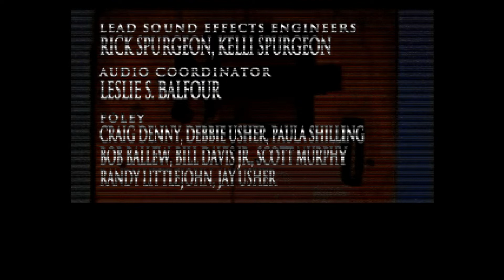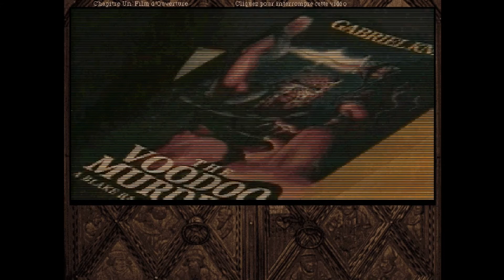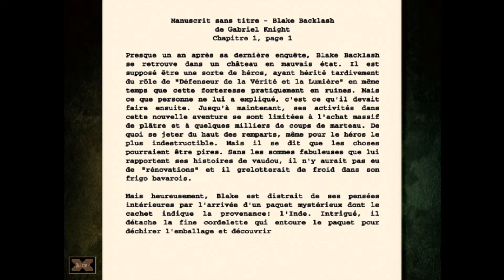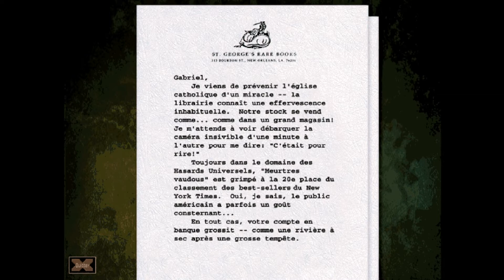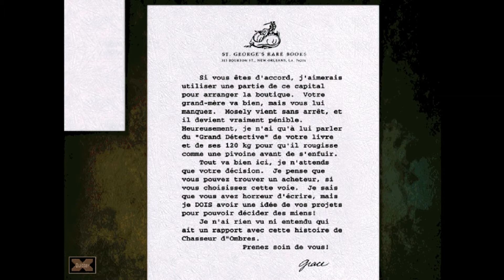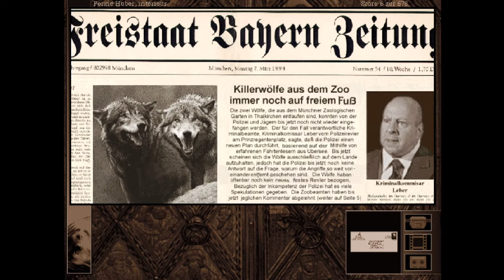[PC.CD] - [Win.10]: "Gabriel Knight 2 The Beast Within"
CD: installation automatisée.

Manuel: Français.